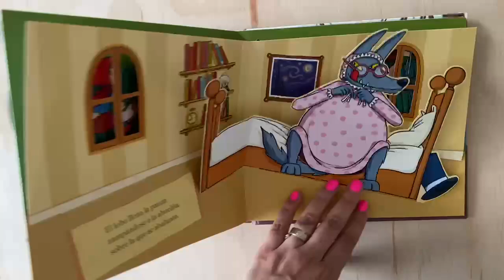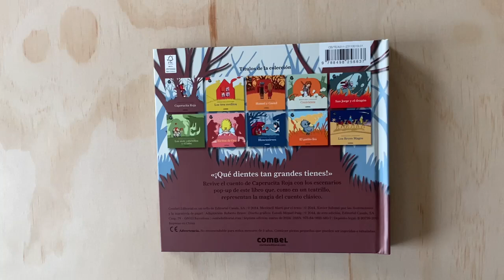Caperucita Roja - Minipops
Una visión moderna y sintética de uno de los cuentos clásicos más populares: Caperucita Roja. Cinco escenarios pop-up que, como en un teatrillo, representan la esencia y la magia del cuento tradicional.